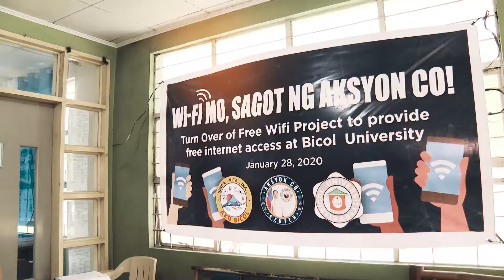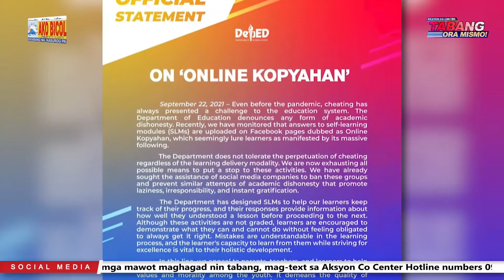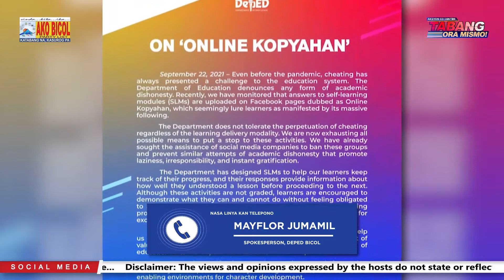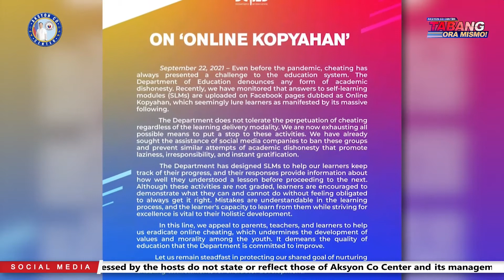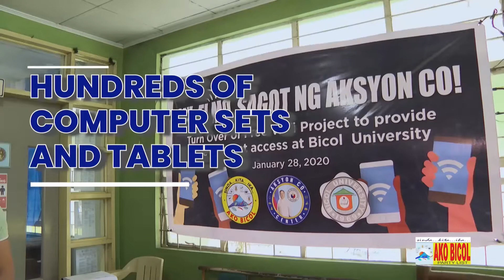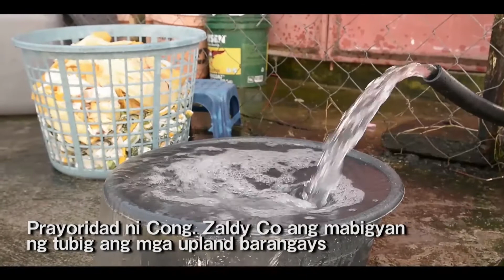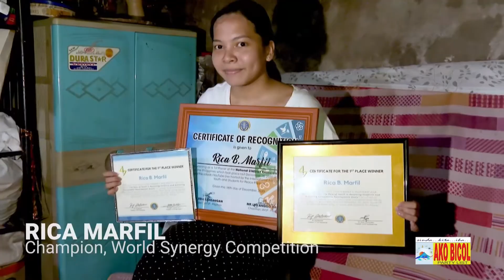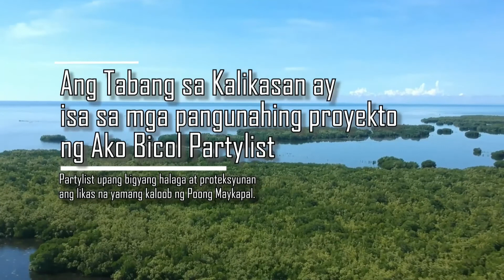TABANG ORA MISMO | SEPTEMBER 24, 2021